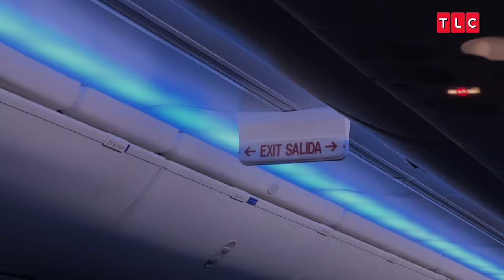‘My 600-Lb Life’: Charles Struggles To Get On A Plane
In this exclusive sneak peek at “My 600-Lb Life,” Charles has struggles going on a plane at the airport to get to Dr. Now. “My 600-Lb Life” airs Wednesdays at 8/7c on TLC.